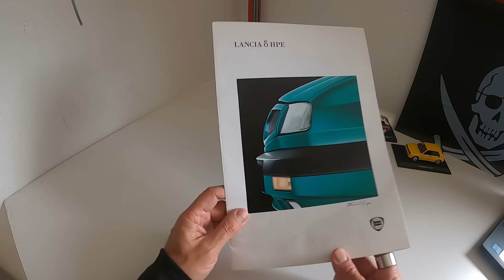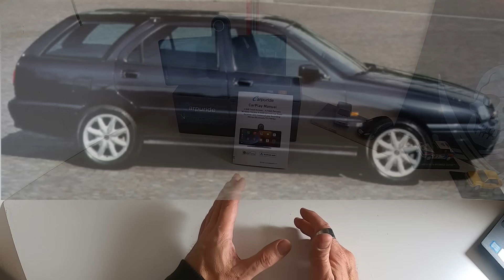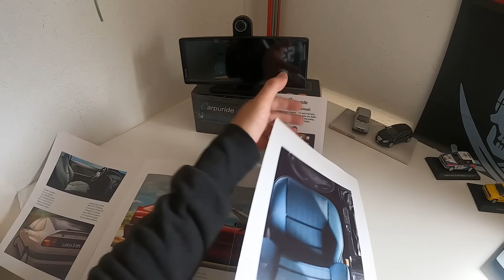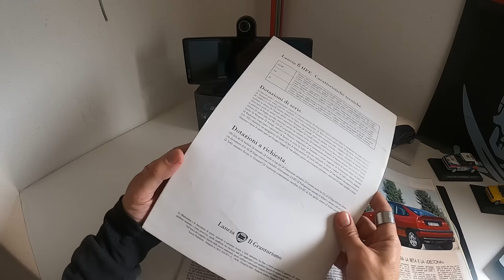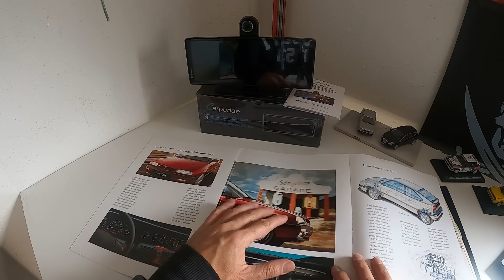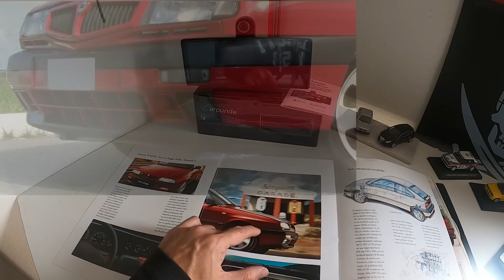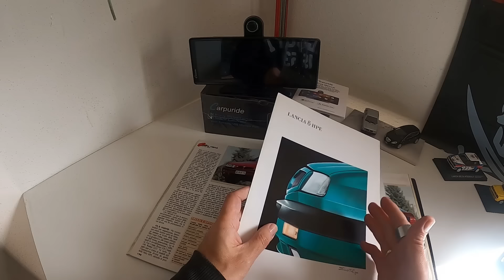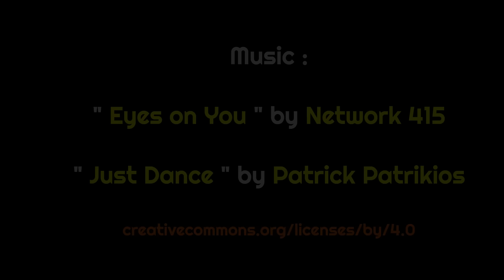Lancia Delta HPE 1.9 TD : 49.000 km in 9 mesi !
Con la mia esperienza vissuta alla guida della mia Lancia Delta HPE 836 1.9 TD del 1997, acquistata nel 2015 e venduta l'anno successivo, spero di far conoscere tutte le doti di una vettura troppo spesso criticata e giudicata male, spesso da chi non l'ha mai nemmeno guidata.

Buona visione !

Da un 'idea di SamBellamy

Ricordi , Testo , Audio , Video , Montaggio :
SamBellamy

Images credits :
Archivio Pirata-Design

P 2024 @PirataDesign